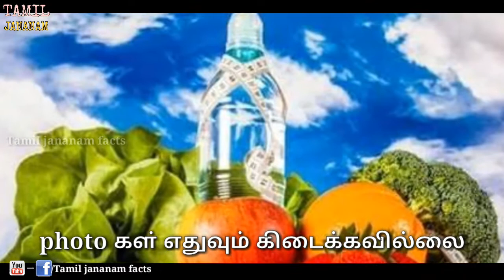பா௧மதி படத்தில் வருவது போல ஒரு பெண்னை.... | Bhagamathie in Real life | Tamil jananam facts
பா௧மதி படத்தில் வருவது போல ஒரு பெண்னை. | Tamil jananam facts

Real life bhagamathie

copyright owned by.(Bhavadharani)
Content partner.Parthiban